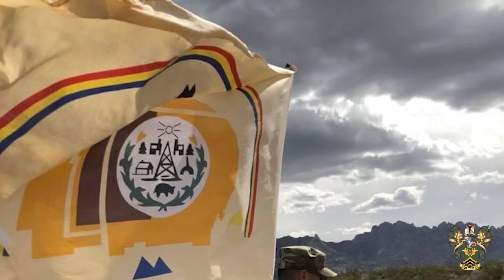American Indian Heritage Month - SGM Lisa Cowboy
The month of November marks the American Indian Heritage Month. The American Indian culture has a large community within the U.S. Army. Sgt. Maj. Lisa Cowboy, instructor at the NCOLCoE Department of Command Leadership, shares with us what American Indian Heritage Month means to her, and how her culture has impacted her life and military career. Please join us and help pay tribute to our American Indian brothers and sisters, their heritage, and their contributions that help truly drive the standard we uphold as leaders and professionals in the U.S. Army.

What does the AmericanIndianHeritageMonth mean to you?